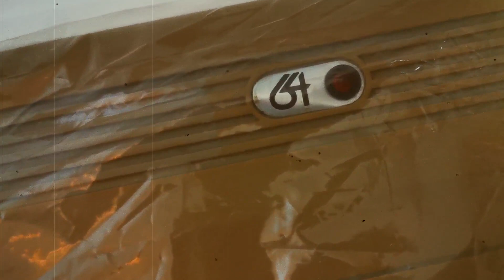LONG LIVE THE KING!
While ever you feel it,
it will live forever.